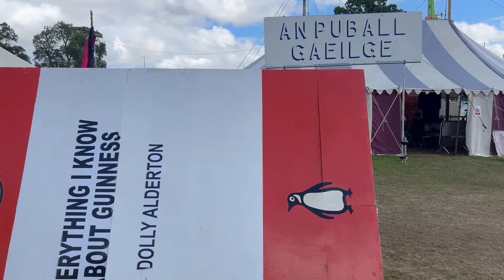surviving electric picnic 2022 | vlog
my first time at ep! plus thoughts afterwards :)